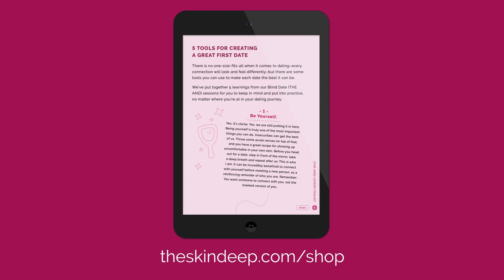Getting Close To You After Being Single For So Long | {THE AND} Gabrielle & Rob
Dating for two months, Gabrielle (she/her) and Rob (he/him) talk about how the couple has opened up to each other in ways that they aren't quite used to. Gabrielle has been single for awhile, and this is her first relationship in some time. She is navigating her connection with Rob while she's been independent for so long. Rob takes getting close to people seriously and he doesn't do it often, but when he does, he wants those in his life to know that he has them and will take care of them when and if they need it.

We'd like to thank Gabrielle and Rob for participating openly & vulnerably in our project. We appreciate what they've shared with us and hope you do as well.

Get you digital dose of humanity by signing up for our newsletter and joining our community

CAMERAS | Kate Fitzsimons, Nick D'Agostino
AUDIO | Corey Mcminn
PRODUCER | Mériem Dehbi-Talbot
ASSOCIATE PRODUCERS | Nazareth Soberanes, Sydney Laws
SPECIAL THANKS | Miriam Rieck, Enrique Romero
WITH THE PARTICIPATION OF |  Gabrielle and Rob